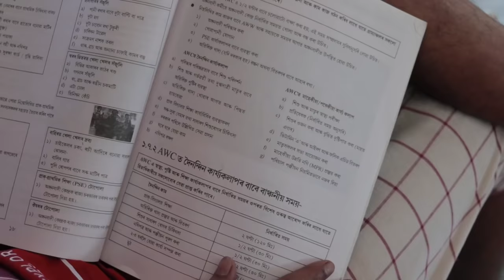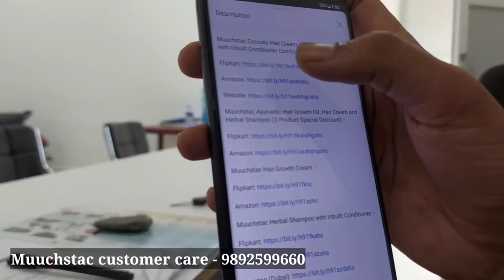আত্মাৰ কান্দোন||Telsura ভূত||telsura new video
Muuchstac Cocoalo Hair Cream and Herbal Shampoo with Inbuilt Conditioner Combo :-